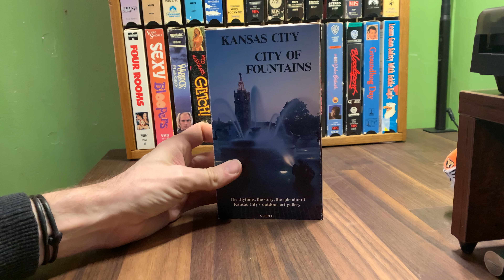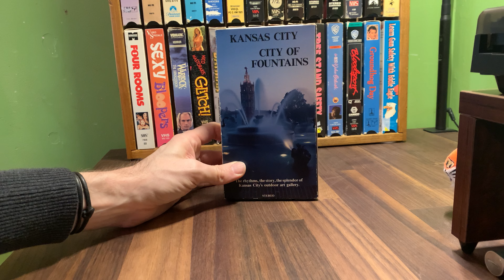[0159] KANSAS CITY - CITY OF FOUNTAINS (1988) VHS INSPECT [kansascity kansascityVHS]